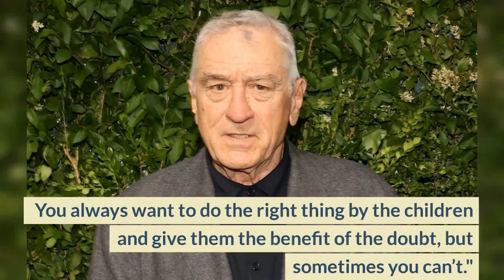'Seven, actually': Robert De Niro just had another baby !!!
'Seven, actually': Robert De Niro just had another baby !!! Two-time Oscar winner Robert De Niro is a dad for the seventh time. The "The Godfather Part II" and "Meet the Parents" star shared in a recent interview that he has welcomed another child — a revelation he made when he was asked specifically about his six children. "I just had a baby," the 79-year-old screen legend added, though he did not elaborate on the new arrival. De Niro did, however, share his parenting advice with Blair. He believes "in being loving with [his] kids," but still having "to be stern." "I mean, there’s no way around it with kids. But, [sometimes] you just have no choice," he said. " And any parent, I think, would say the same thing.  You always want to do the right thing by the children and give them the benefit of the doubt, but sometimes you can’t." And De Niro shares son Elliot, 24, and daughter Helen Grace, 11, with his ex-wife Grace Hightower.  He and Hightower split in 2018 after 20 years of marriage. #'Seven, actually': Robert De Niro just had another baby !!!